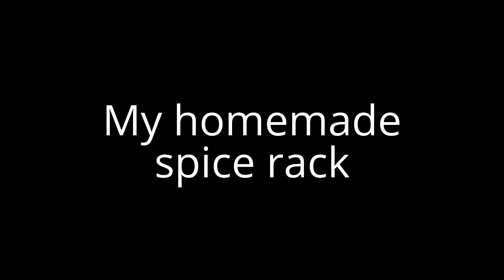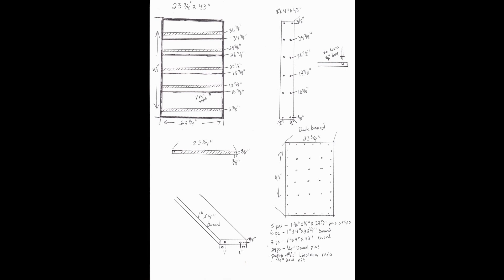Homemade Spice Rack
Had a lot of spices in the cabinet and didn't know what i had so i decided to built a spice rack